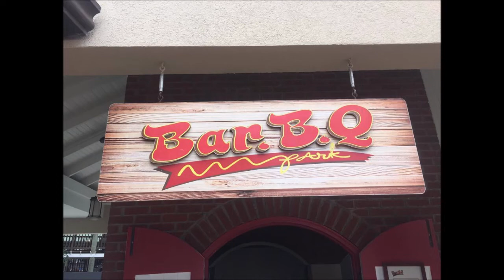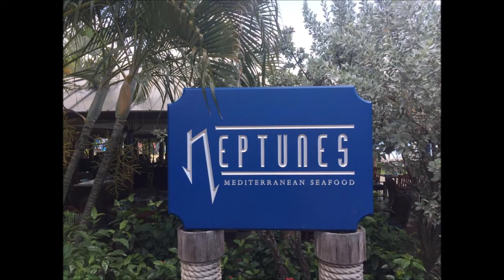Sandals South Coast | The Visual Tour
The Visual Tour of Sandals South Coast, previously known as Sandals Whitehouse. This visual tour in the OverWater Bungalows and visuals of the rest of the resort and it's environs.

Leave a comment asking us about or telling us where you want to go and we'll make your dream a reality.

Also leave a comment letting us know what product you'd like to see a video on next.

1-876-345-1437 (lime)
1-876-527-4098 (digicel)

There is still time to book your Emancipendence Cruise 2018 sailing from Miami to the Caribbean.

Couples and Singles Retreat coming soon!!! Call to start your booking process now!!!